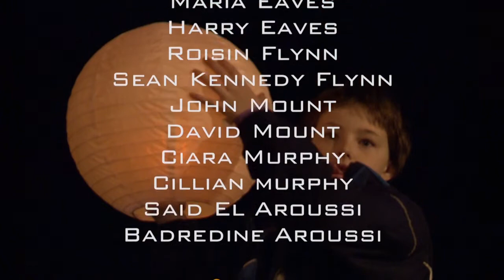We're wishing on the Star Epsilon Eridani in the Constellation Eridanus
Concept and Design Deirdre Kelleghan with the boys from
St Cronans Stargazers Bray Co Wicklow Ireland
Our Message will go to Space on radio waves from Blackrock Castle Observatory in Cork Ireland. This will be part of Gathering the Gathering 2013. The video  will go to the star Epsilon Eridani at the end of 2013  and get there in 2023  !!
These boys are members of my children's astronomy club (St Cronans Stargazers) here in Bray Co Wicklow.  We made this video together on the night of March 20th 2013 and now it is finally ready.
I am totally indebted to the children who took part, the parents who gave their time and enthusiasm and to St Cronans National School who fully embraced the project.  Ciaran Mulligan (Sound Engineer) and Paul Ward (Film Camera) gave their time and professionalism to help me make this happen.  Huge thanks to everyone involved.
Including Leigh Harline and Ned Washington for their beautiful song "When You Wish Upon A Star"  I have loved it all my life.

Deirdre